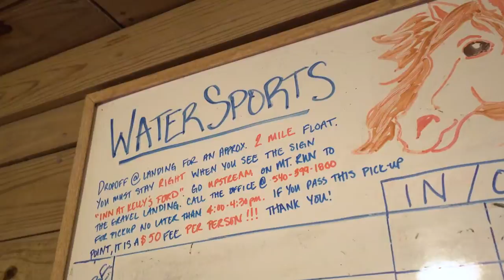UPDATED INFO - For Sale Century 21 New Millennium - Historic Inn at Kelly's Ford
ABSOLUTE AUCTION - Thursday, November 16th at Noon - AUCTION HELD ON-SITE - The historic Inn at Kelly’s Ford spans nearly 138 acres of rolling, riverfront Virginia horse country property with lodging, hospitality and equestrian assets.  Located approximately one hour from the greater Washington, DC suburbs, the Inn is the ideal event venue for the entrepreneur that’s ready to put their mark on the expansive properties that the current owners have built over the past decade.